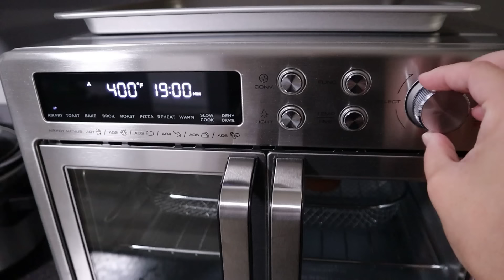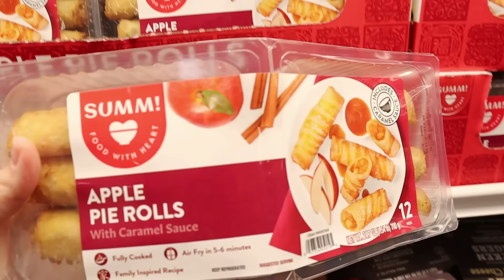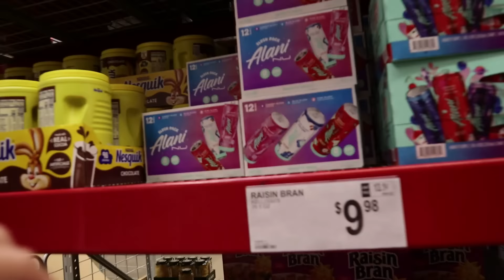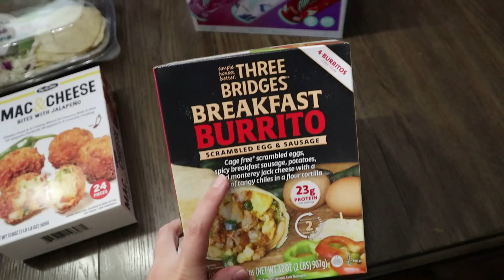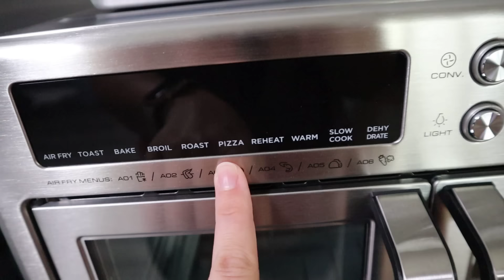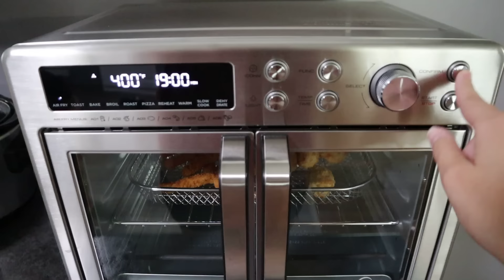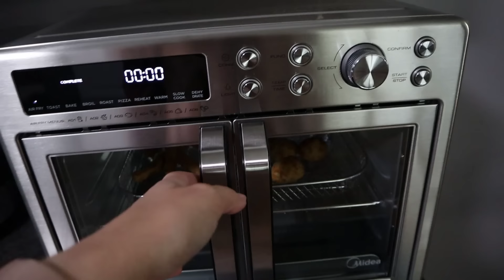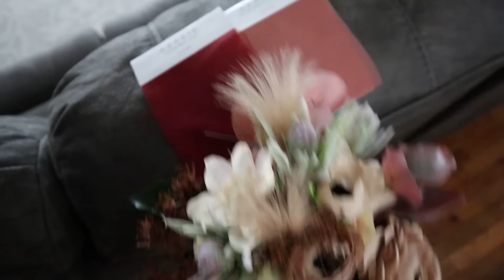1st Day of PRESCHOOL + SAMs Club Shop With Me & Grocery Haul 2024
1st Day of PRESCHOOL + SAMs Club Shop With Me & Grocery Haul 2024

Get yours for the discount price of $149.99 through August 31st!

NEW HERE?
Welcome to our family! I wanted to create a space where I could share my story as a young mom! We are a family of five! Courtney, Josh, Liam (7),  Bryce (4) and Myles (2)!! On our channel you will find family vlogs, mommy-related videos, hauls and much more! YouTube has become such an amazing creative outlet for me, as a mama, and I thank you all for allowing me to do this! Love you guys!